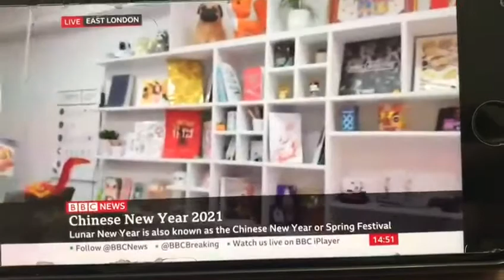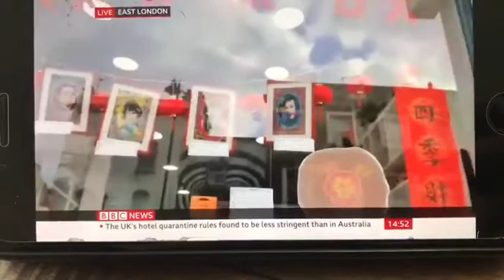BBC Lunar New Year 2021 at the Steam Room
The Steam Room presents Year of the Ox, a collaborative celebration of Lunar New Year.